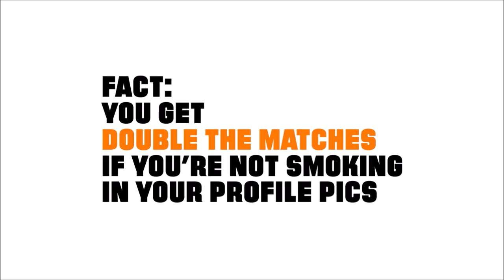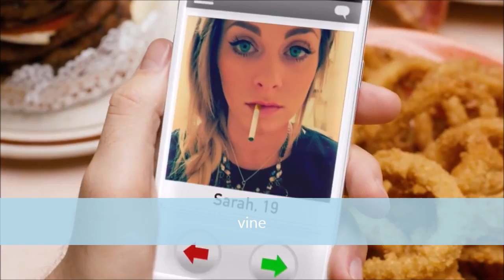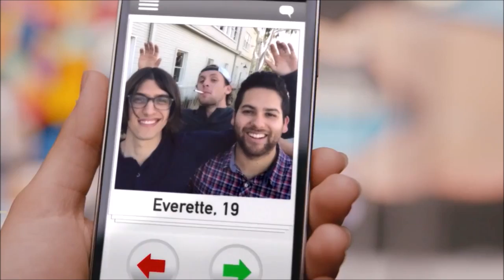LEFT SWIPE DAT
Remake by lianeandrew
by kingbah, becky g, fifth harmony and alphacat